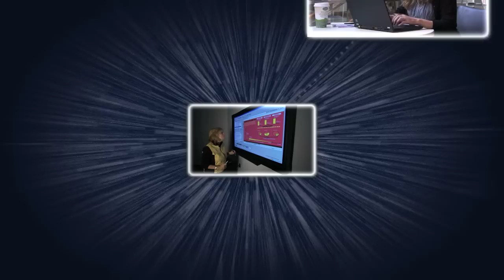Babson Fast Track MBA: Student, Faculty, and Alumni Perspective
Student, Faculty, and Alumni Perspectives on the features and benefits of the Fast Track MBA program.